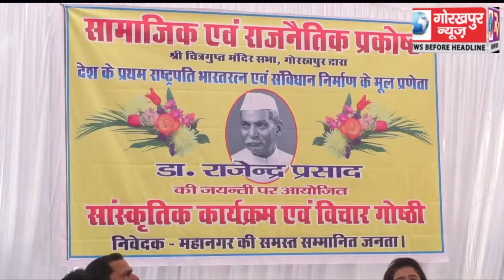श्री चित्रगुप्त मंदिर सभा द्वारा देश के प्रथम राष्ट्रपति डॉ राजेंद्र प्रसाद का मनाया गया जन्मदिन